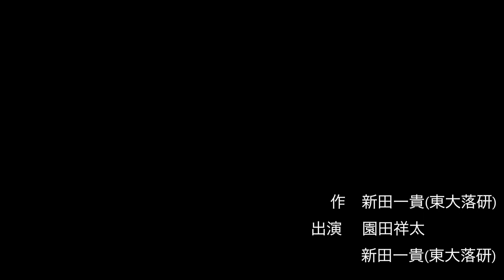はりねずみのパジャマ#95-「公園のベンチ」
作　新田一貴(東大落研)
出演　園田祥太、新田一貴(東大落研)